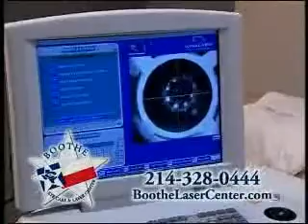Lasik Dallas - Intralasik from Dr. Boothe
Dr. Boothe does Lasik in the dallas ft. worth area and is the most experienced all-laser intralasik surgeon in the world. find out more about him